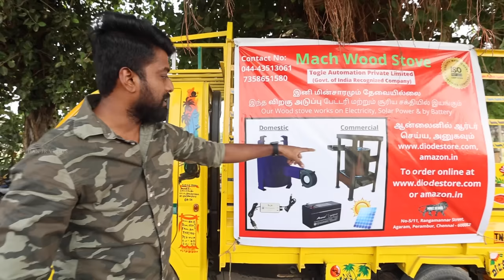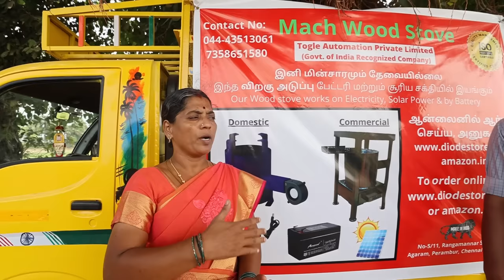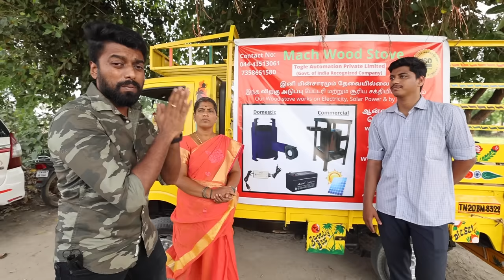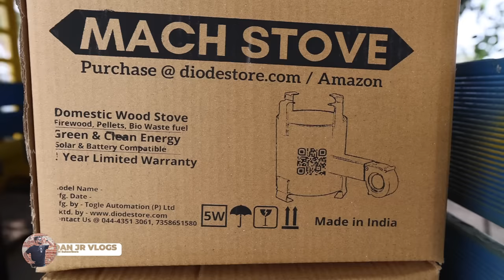First Time Making பிரியாணி in Portable ROCKET STOVE BIRYANI 🚀 | DAN JR VLOGS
Hey friends! Here's an absolute unique biryani making experience in a portable rocket stow outdoor cooking using solar energy.

Join me to learn about the domestic woodstove called "Mach Stove" and enjoy my first time with the young team behind this innovation.